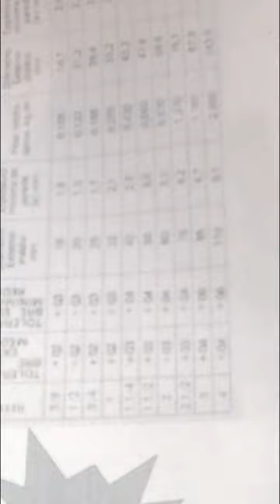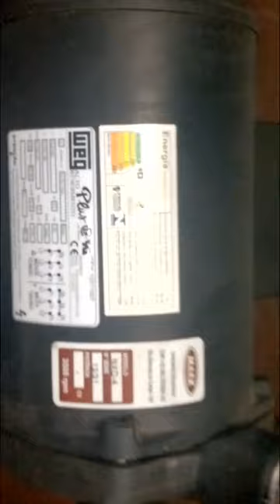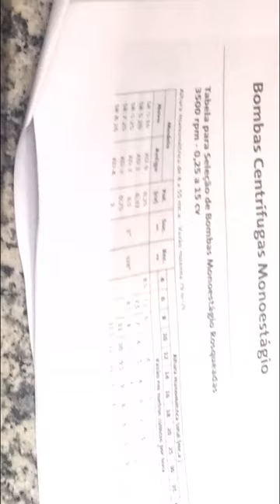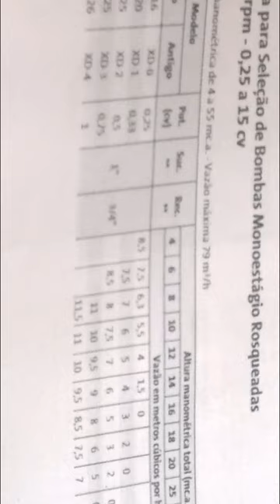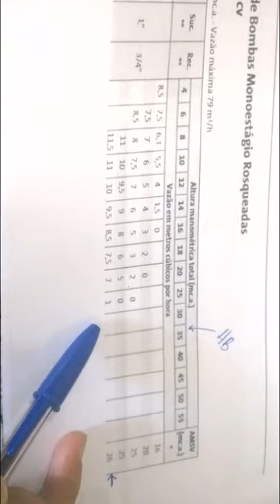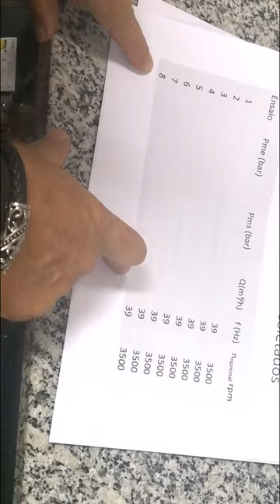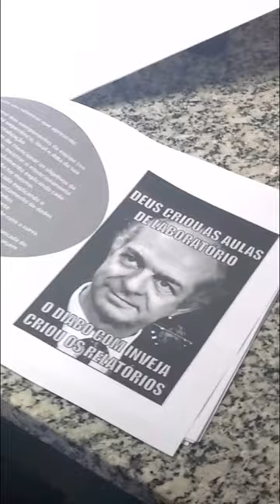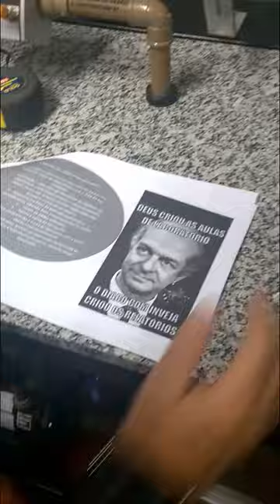Experiência de bomba na bancada da FMS (conceitos envolvidos)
O vídeo detalha todos os conceitos necessários para o desenvolvimento da experiência de bomba para obtenção da curca da carga manométrica em função da vazão.